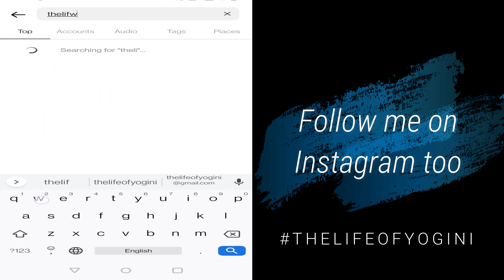Raw food Exhibition - இயற்கை மருத்துவ தினம் 2021